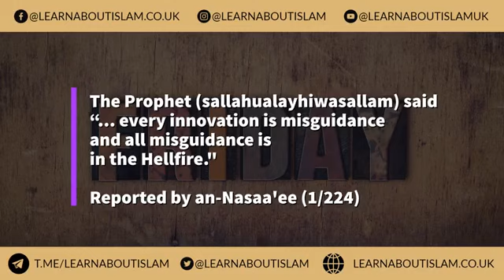Saying Jumua Mubarak - Shaykh Fawzaan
Credit to Learn about Islam